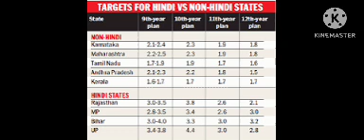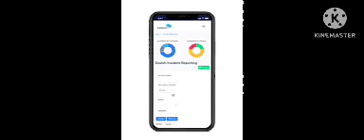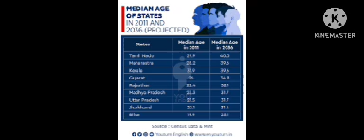chennai itfield anotherface760897